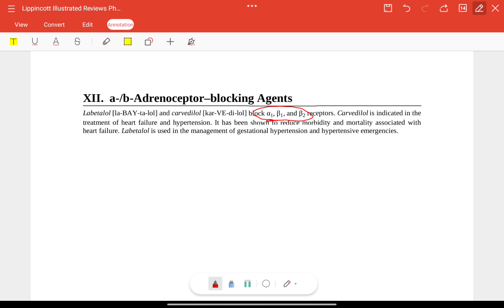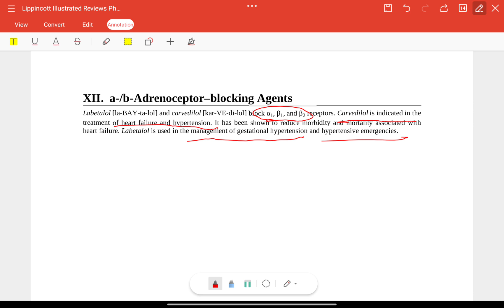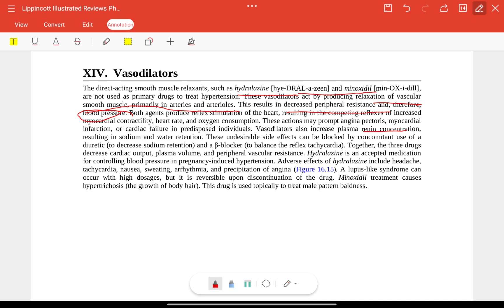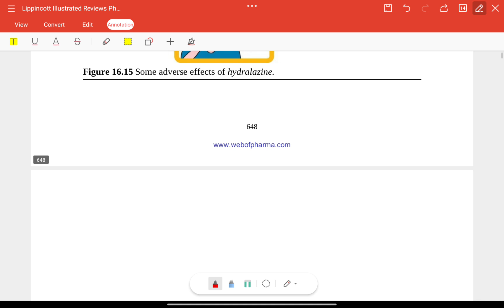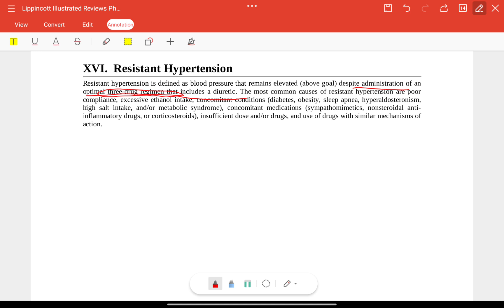Pharmacology Lecture 63 Antihypertensive agents